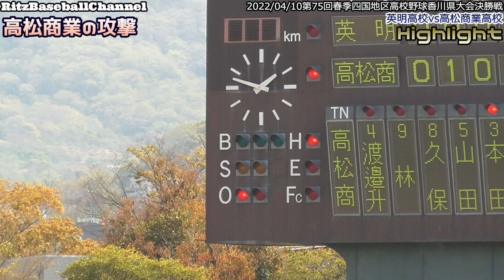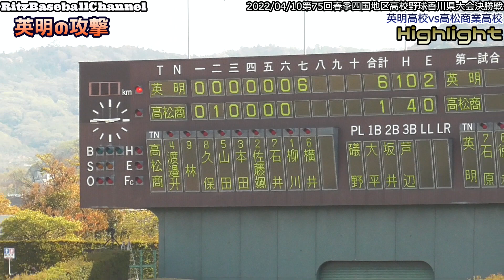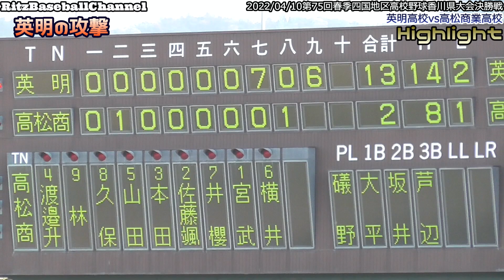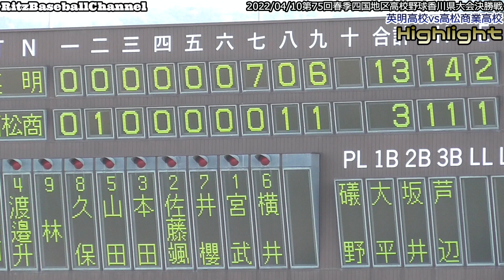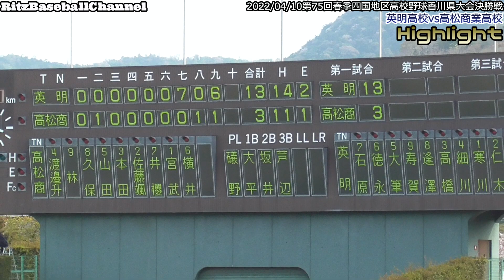【≪ハイライト動画/高校野球≫第75回春季四国地区高等学校野球香川県大会 決勝戦】2022/04/10英明高校vs高松商業高校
第75回春季四国地区高等学校野球香川県大会 決勝戦
@香川県高松市・レクザムスタジアム(両翼96m/中堅122m)
英明高校vs高松商業高校
■試合詳細(一球速報)
■試合関連記事
英明１３点大勝、２連覇

天候/晴れ
13時時点 22.0℃　湿度47% 　風速2.3m